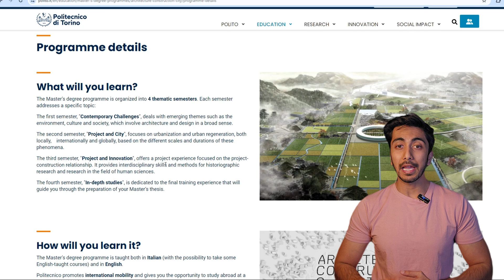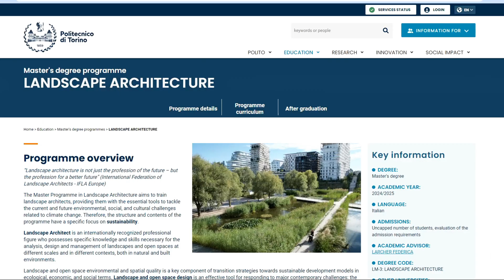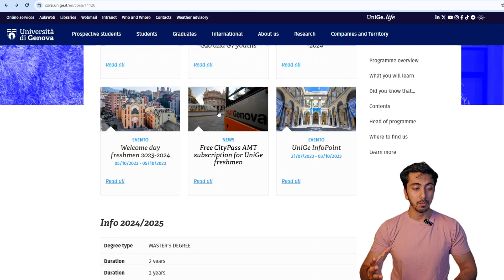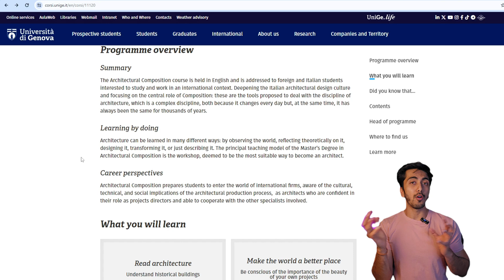Master of architecture in Italy, best universities, Cost of education & workpermit - 2024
Courses link -
Politecnico Di torin0 -

Workpermit Details-
With a student visa for Italy, you are only allowed to work part time. Meaning, for a maximum of 20 hours per week and 1,040 hours per year.

In addition, once your studies are finished, you can apply to convert your residence permit from a student one, to a work permit. You can only do this once the Italian immigration system for non-EU foreign workers, the “decreto flussi” is opened.